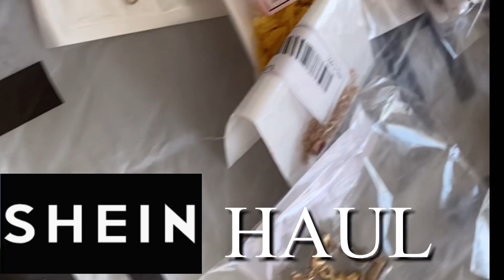Lo que pedí vs Lo que Recibí + SHEIN HAUL+ Fashion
SHEIN Faux Pearl Sheer Mesh Sleeve Jumpsuit

Vestidos

Tops

Accesorios